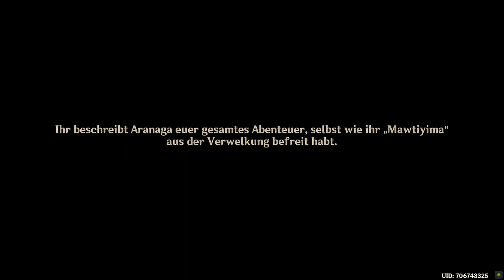Genshin Impact - Sumeru - Aranagas Erninnerungen - T2 - 2022.08.31